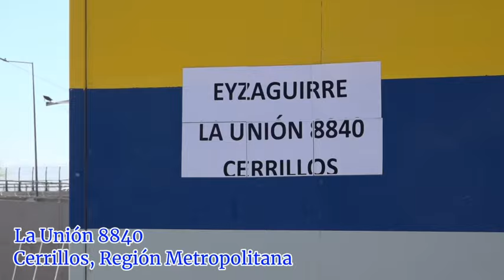En Marsella sacamos las cuentas e hicimos el balance de la nueva era en la Roja con Gareca DT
Los puntos altos, los que ganaron, los que perdieron, lo que dejó el técnico y la luchada derrota de nuestra selección por 3 a 2 ante los subcampeones del mundo.